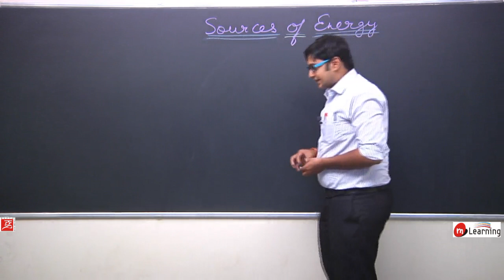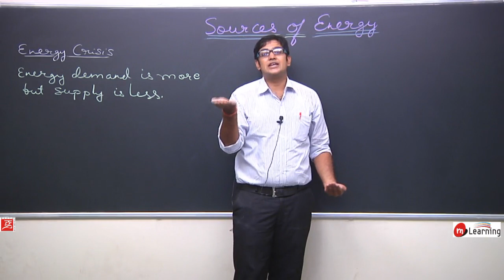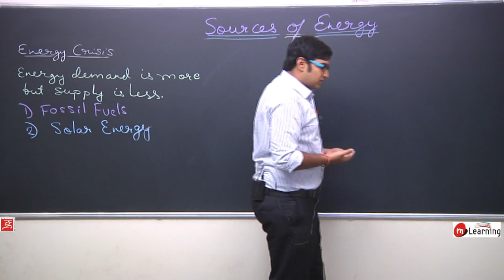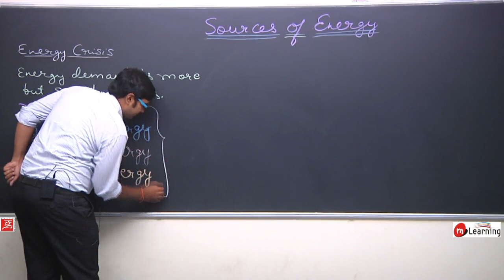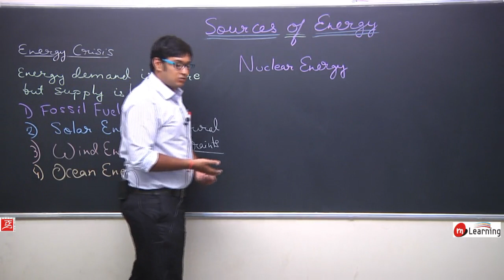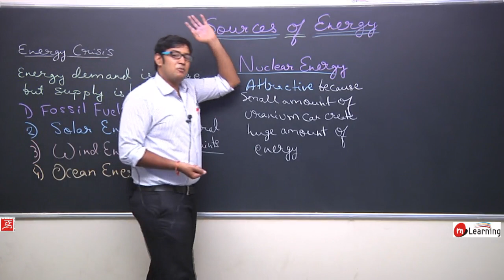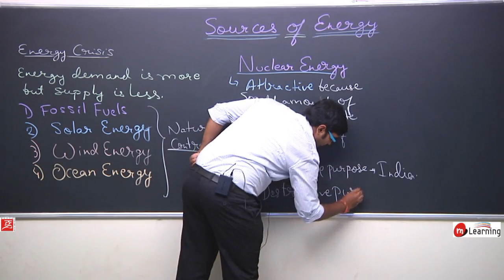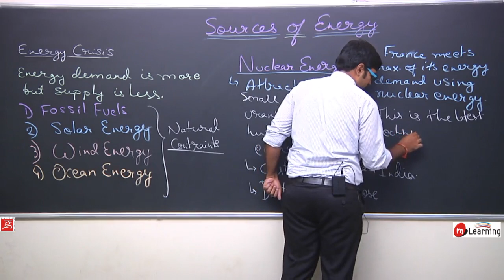Sources of Energy for Class 10th Physics - Lecture 17